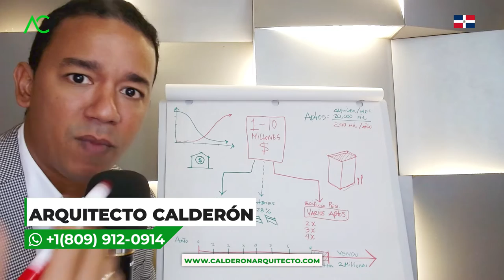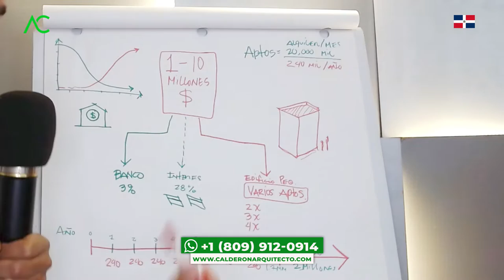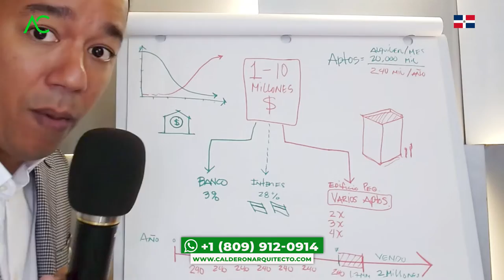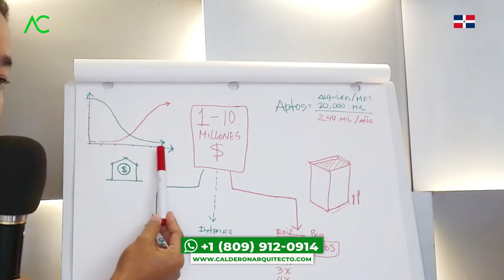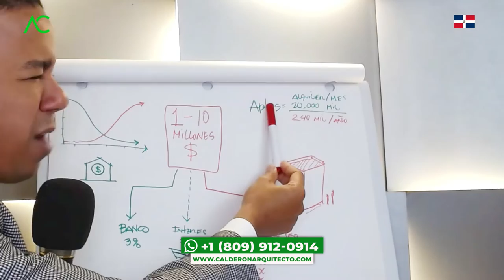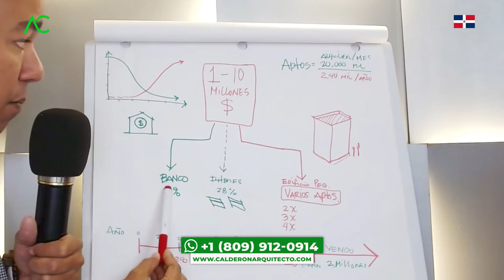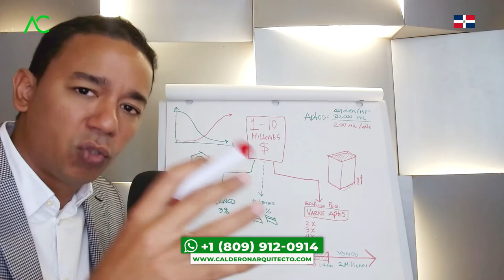🔴🇩🇴 ERRORES que COMETEN al COMENZAR a CONSTRUIR🏢 Arquitecto Calderon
Muchos de nosotros y los que no están en sus países, quisiéramos poder construir un pequeño edificio de apartamentos o una casa campestre, para así en algún momento si queremos retirarnos volver a nuestro país y estar tranquilos, poder de alguna forma ganar dinero de manera fácil y que con el tiempo va en aumento que la renta. Pero nos surgen muchas dudas y preguntas, tales como: ¿Cómo lo logro?, ¿Cómo puedo construir una casa?, ¿Cómo me puedo retirar tranquilamente?, con estas preguntas podemos llegar en ciertos casos abrumarnos y desmotivarnos, porque no encontramos la guía correcto a ello.

Es por eso que, para encontrar la luz al final del túnel, en este video, el Arquitecto Calderon nos guiará  de como EMPEZAR A CONSTRUIR 🏢, donde nos explica las cosas qué debemos de tomar en cuenta y cuáles cosas no, ayudándonos a tener mayor claridad con lo que deseamos construir.

1. Si necesitas un Presupuesto,

🔴 ¿Hablamos?
2. Agrégame a tus contactos de Whatsapp así:      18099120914
3. Si estás en E.E.U.U. o Europa me puedes escribir ahora estamos 24 horas online todos los días.
¿Necesita programa una cita online?